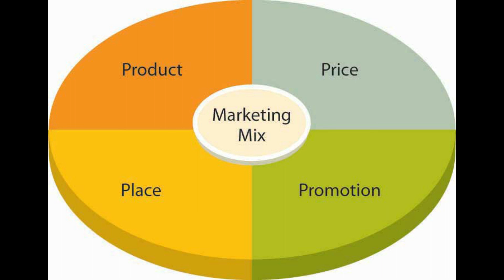4 P"S at marketing,মার্কেটিং এর কৌশল,basic marketing, bangla review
Images /video credits:
The photos of this video are taken from Google image search used under “Fair Use” and other photos is from Google search I use coo creative commons, free for commercial use, no attribution required.